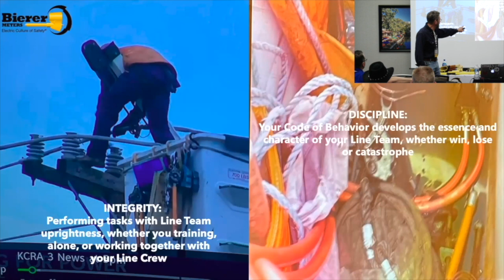Safety Short Clip: LINE TEAM: INTEGRITY AND DISCIPLINE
Brent Jeffries VP Field Operations, Safety Instructor, with Bierer Meters, shares his Lineworker Safety and Tool Competence at the 2024 T&D PowerSkills Trainers Conference.

                                                               BiererMeters.com

Climb up to Electric Culture of Safety on both LinkedIn and Facebook.

Email Brent at to become a partner with ECOS/Electric Culture of Safety and Line Team up with our grass roots safety coalition, unifying our Line Crews into a Line Team.  Receive at no cost, all monthly Linemen Safety National Webinar recordings, become a CUSP Presenter, all ECOS monthly Announcements with live line zoom links, receive continuing CUSP education credit hours, to attend any LSNW at the Bierer USA Live Line Training Center in SC, receive or share your ECOS Live Wire story on the Live Wire Podcast,
                                                     ElectricCultureOfSafety.com

                              Together we are changing our Electric Culture of Safety